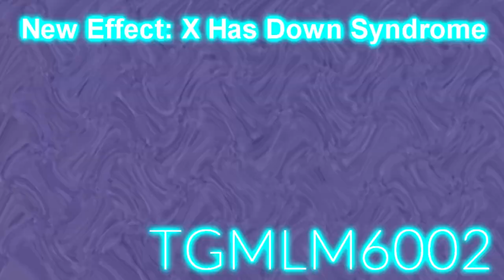Sussy Baka Csupo V2 Effects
List:
0. Normal
1. CirnoDayFlangedSawChorded
2. Wanda Rabbit Major
3. Confusion
4. Wanda Rabbit Major + Confusion
5. G Major 74
6. G Major 8
7. G Major 18
8. Indonesian
9. FlangedPulseChorded
10. RaspberryRedFlangedSawChorded
11. Boul123 Major
12. G Major 19
13. Fat X
14. U Major 15
15. Colorama
16. Angry X
17. Sailor Mercury Effect
18. Something
19. Sick X
20. Weird Chorded
21. Telavision 2.0 Chorded
22. Very Damaged Tape
23. X Has Down Syndrome (New Effect)
24. Autistic X
25. Not Sure What I Did To X
26. DUH